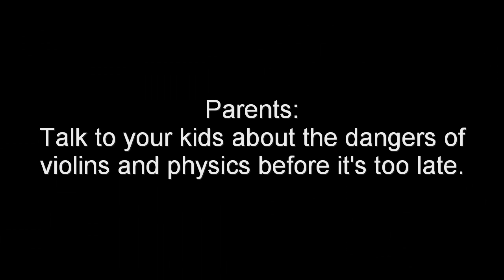Violins and Physics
Gentleman I met on the Skyway in Minneapolis lectures on the dangers of
solar radiation while playing the violin.